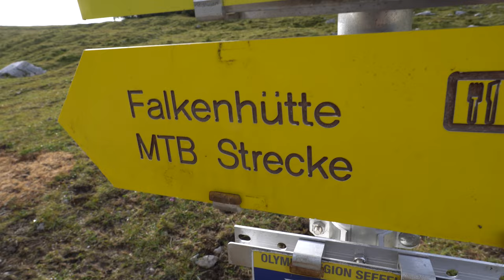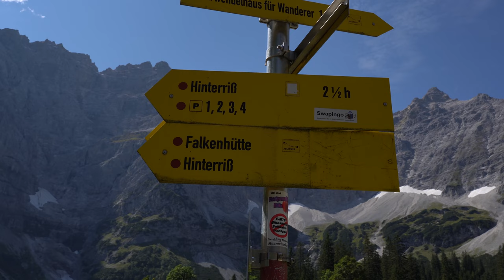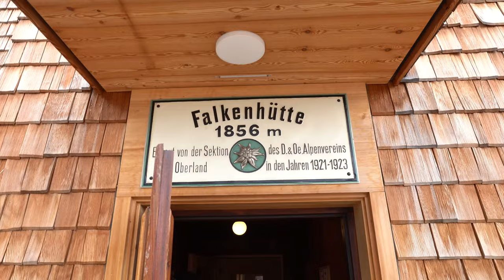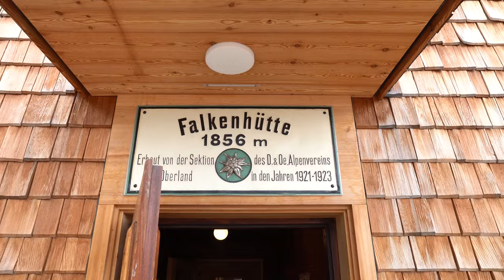BACKPACKING IN AUSTRIA - Day 2/6 - Hiking Hut To Hut in the Karwendel Mountains | European Alps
During our Hut to hut tour in Austria we are backpacking through the Karwendel Mountains.  We are hiking this in 6 days. This is day 2 out of the series, enjoy!

Scroll down to find all the gear we used in/for this video ⬇
00:00 Intro
01:42 Start of the hike
02:39 Cowboy Stephan and his lost cow
04:14 Continuing the hike
05:37 Halfway through
06:46 Riverbed crossing
07:50 Mountain flowers and views
08:38 Last kilometer
10:37 Arriving at the Falkenhutte

The videos from the mountainhut tour are all edited by our editor Chris.